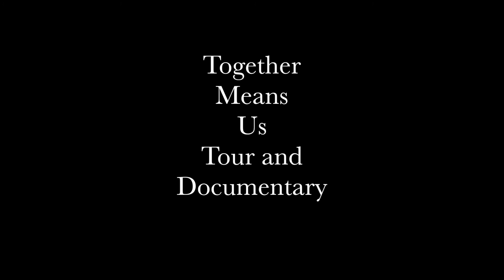Together Means Us Trailer # 1 Featuring Darren Getze, Jay Leno and E-40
Together Means Us Trailer # 1 Featuring Darren Getze, Jay Leno and E-40 is trailer on the epic Documentary and world music tour for Together Means Us and worldpeacedayvotes